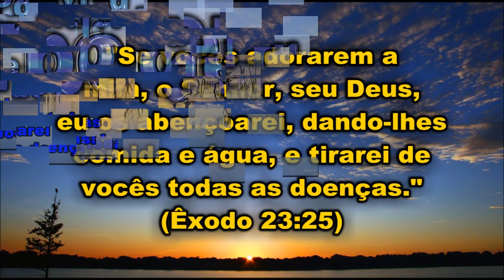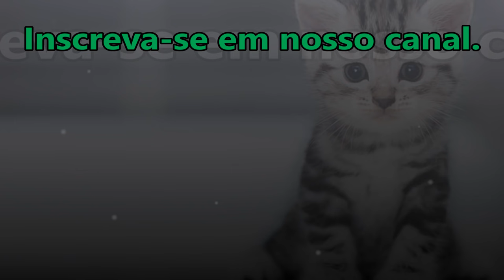PALAVRA DE PODER: TIRAREI TODAS AS DOENÇAS!